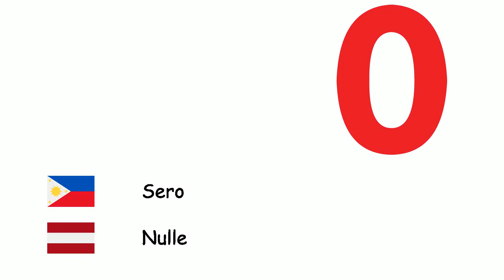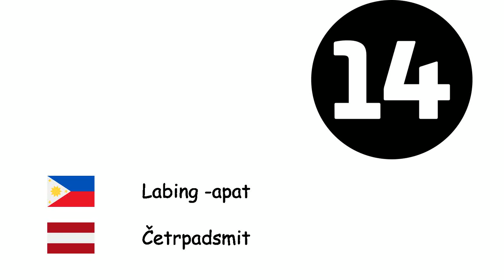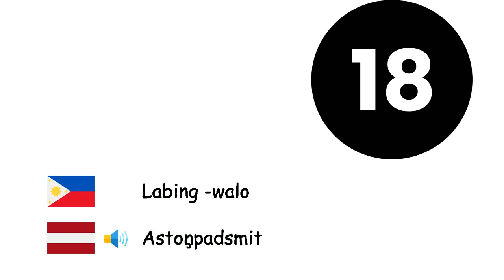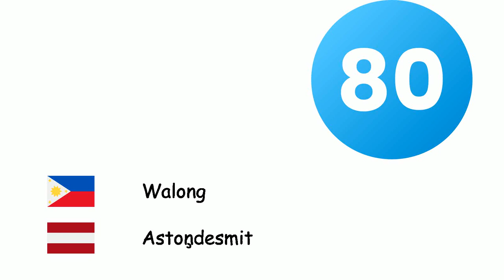Numero (Wikang Latbiyano) (tl-lv)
Fone TV
tl-lv-4
Skaitļi (Latviešu valoda)
Sero - Nulle
Isa - Viens
Dalawa - Divas
Tatlo - Trīs
Apat - Četri
Lima - Pieci
Anim - Seši
Pito - Septiņi
Walo - Astoņi
Siyam - Deviņi
Sampu - Desmit
Labing -isa - Vienpadsmit
Labindalawa - Divpadsmit
Labintatlo - Trīspadsmit
Labing -apat - Četrpadsmit
Labinlimang - Piecpadsmit
Labing -anim - Sešpadsmit
Labing pitong - Septiņpadsmit
Labing -walo - Astoņpadsmit
Labinsiyam - Deviņpadsmit
Dalawampu - Divdesmit
Tatlumpu - Trīsdesmit
Apatnapu't - Četrdesmit
Limampu - Piecdesmit
Animnapu - Sešdesmit
Pitumpu - Septiņdesmit
Walong - Astoņdesmit
Siyamnapung - Deviņdesmit
Daan - Simts
Libo - Tūkstoš
Milyon - Miljons
Bilyon - Miljards